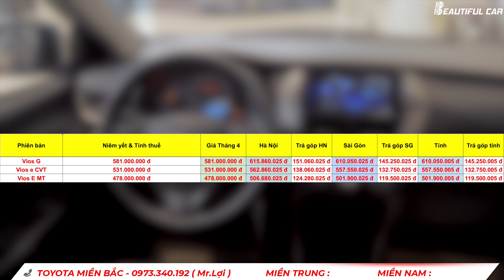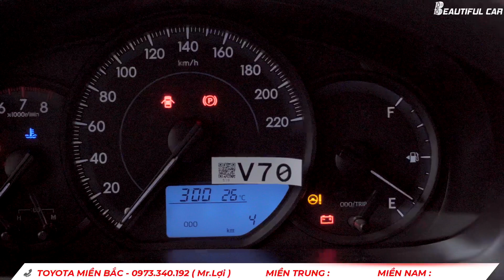Giá Xe Toyota Vios Tháng 4 - Tháng 5 tăng giá, Mua tầm này là Điểm Vàng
Giá xe Toyota sẽ tăng khá mạnh trong tháng 5, đây là thời điểm tốt để khách hàng sở hữu xe Vios.
Beautiful CAR - Xe Đẹp Cho Mọi Nhà